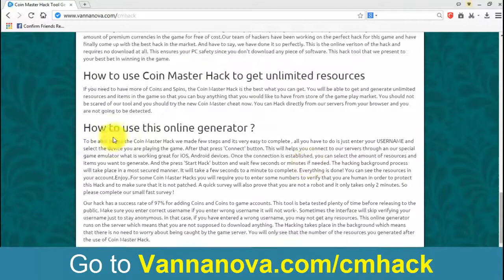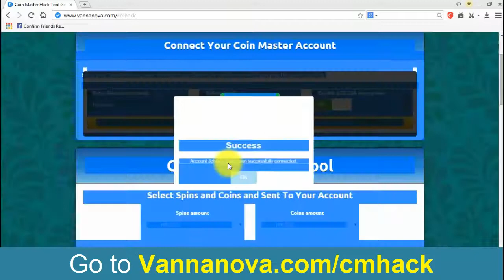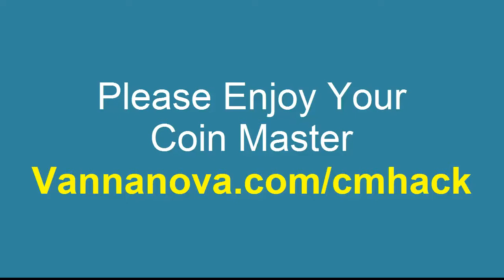Unlimited Coin Master Hack - Free Coins and Spins Real Working 100% with proof iOS/Android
Hello guys, today we want to show you How to get Unlimited Coin Master Hack - Free Coins and Spins Real  Working 100% with proof iOS/Android 2017 Updated.

Coin Master Hack Cheats - Generate unlimited Coins and Spins

Welcome to official Coin Master Hack Tool Generator lets you Hack unlimited number of Coins and Spins . All you have to do is connect to your game account and then choose the amount of Coins and Spins and click on " Start Hack".

=== How to use Coin Master Hack to get unlimited resources===
If you need to have more of Coins and Spins, the Coin Master Hack is the best what you can get. You will be able to get and generate unlimited resources and items in the game so that you can buy anything that you would like to have from store of the game play market. You should not be scared of our tool and you should try the new Coin Master cheat now. You can Hack directly from our servers from your browser and you are not going to be detected.

f you feel like that you want to support game developers then it's definitely your choice you can go to their store and buy coins and spins from them :